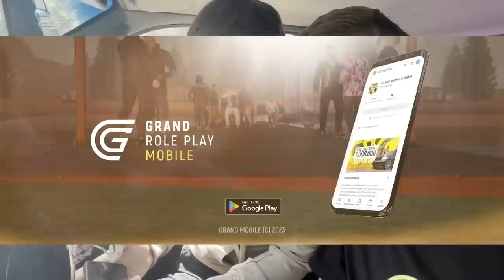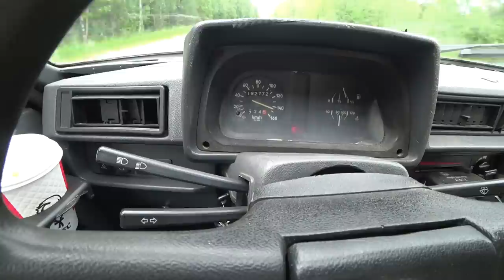МЕРТВАЯ деревня в лесах. НАШЛИ ЭТО В доме УМЕРШЕГО ЖИТЕЛЯ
МЕРТВАЯ деревня в лесах. НАШЛИ ЭТО В доме УМЕРШЕГО

👉🏻Канал Семена @CEMEH228

⭕️Поддержать новые поездки  👇🏻
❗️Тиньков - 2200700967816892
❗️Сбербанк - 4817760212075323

В этом видео мы отправились в МЕРТВУЮ деревню в лесах что бы провести там ночь и посмотреть на  Заброшенные дома .